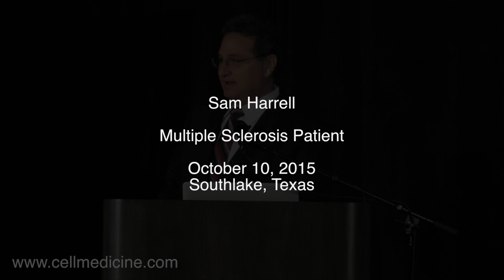Stem Cell Treatments for Multiple Sclerosis - Sam Harrell 10-10-2015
In this October 2015 update, legendary Texas high school football coach and multiple sclerosis patient, Sam Harrell discusses how MS forced him to retire from coaching football and how stem cell therapy with umbilical cord mesenchymal stem cells at the Stem Cell Institute in Panama gave him his coaching career and his life back again.